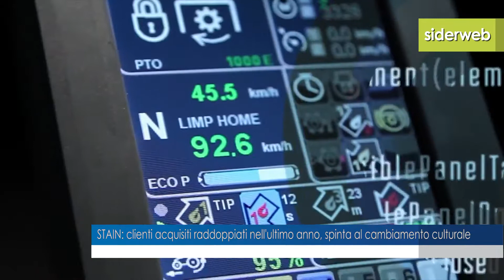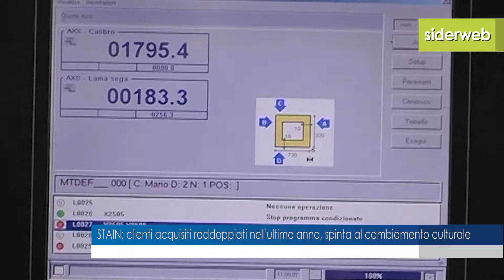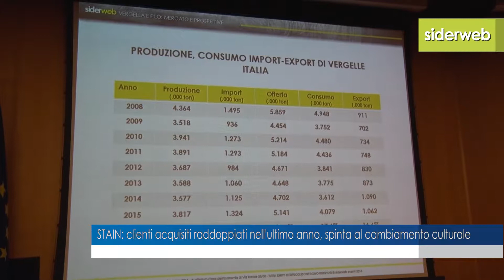TRAFILERIE: struttura ed evoluzione del settore - intervista per Siderweb